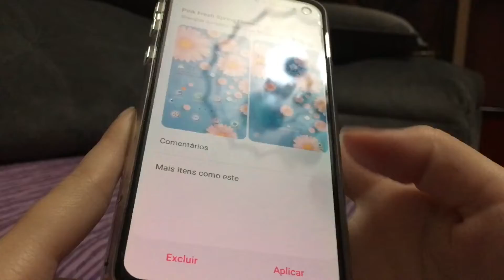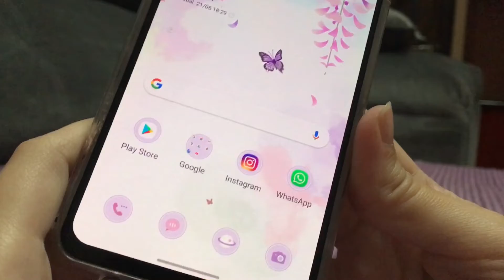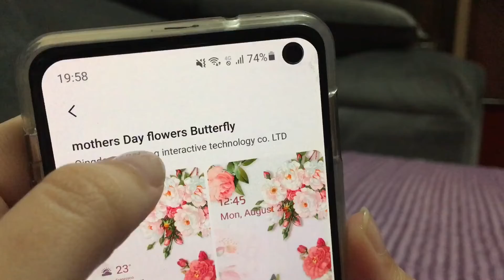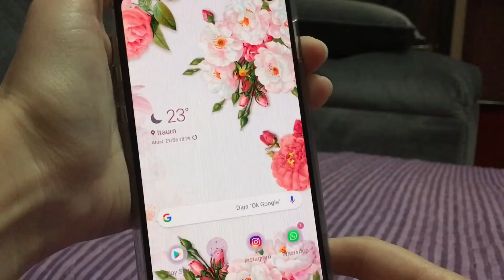MEUS TEMAS FAVORITOS DO GALAXY S10E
Olá, pessoal! Aqui quem fala é a Ana e hoje eu vim mostrar os meus temas favoritos do meu celular. Espero que vocês gostem!